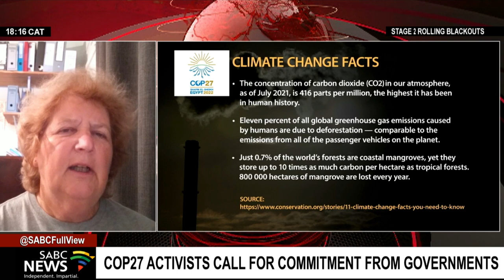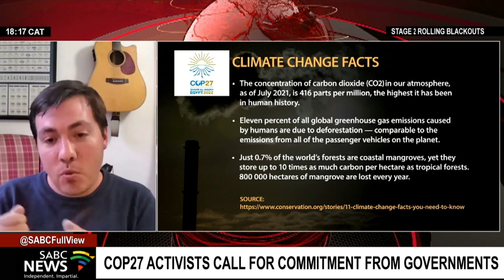COP27 Climate Summit | Activists call for commitment from governments: McDaid & Dr Lenferna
As world leaders gather in Egypt, some rights groups say there is a crackdown on protests and activists. On this The Green Connection Strategic Lead, Liz McDaid and Climate Justice Campaigner & SA Climate Justice Coalition Secretary, Dr Alex Lenferna.